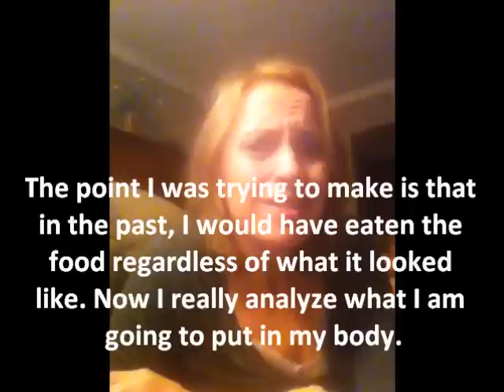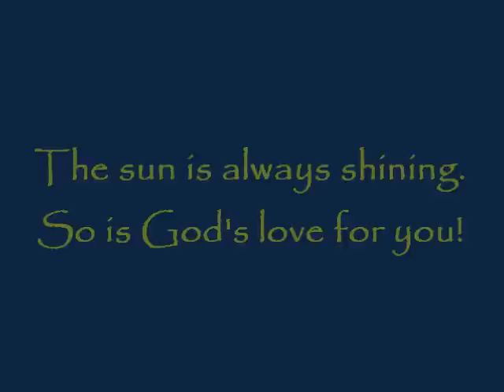HcG Diet~R6 Phase 4 *Checkin IN!*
Checking in on phase 4 with my weight of 140.7 lbs which is under LIW (144.2).